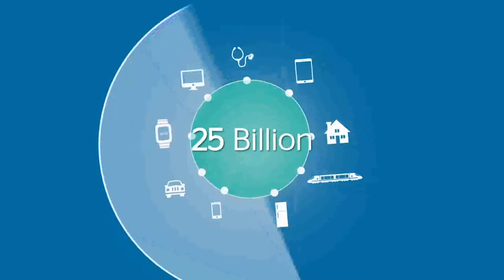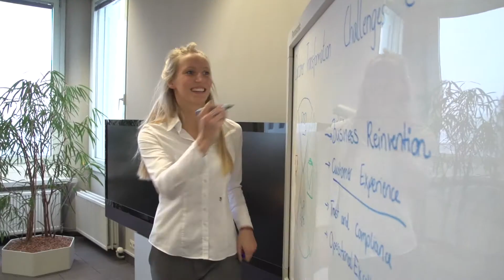Atos Duales Studium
Erfahren Sie mehr über das duale Studium und die duale Ausbildung bei Atos Deutschland.